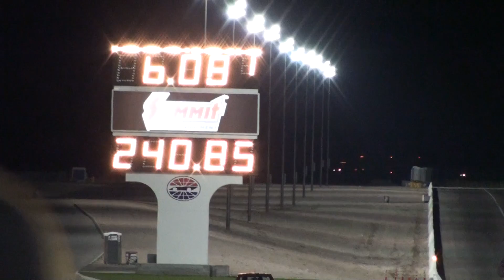2010 SCSN Kirk Wilmes Pro Street Challenge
2010 SCSN Kirk Wilmes Daystar Pro Street Challenge 6.08 240 mph